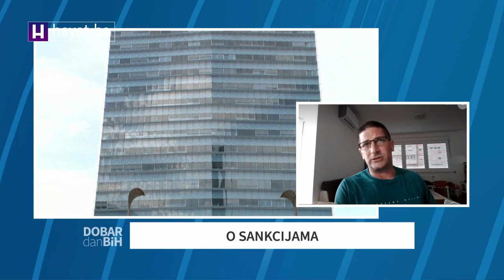KREŠIĆ U DDBIH: HDZ KONSTANTNO RADI NA BLOKADAMA U BIH, A SVE RADI ZADOVOLJENJA ŽELJA JEDNOG ČOVJEKA